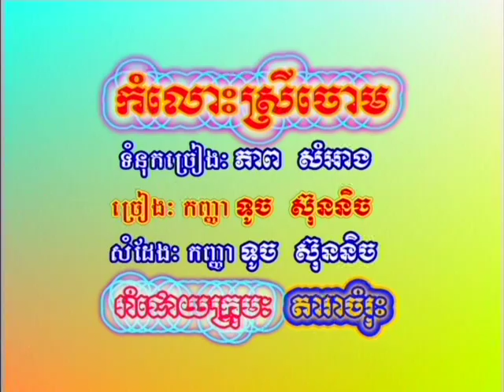Touch Sunnich - Kormm Lorss Srey Choum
Angkorwatt Vol 10 - Touch Sunnich